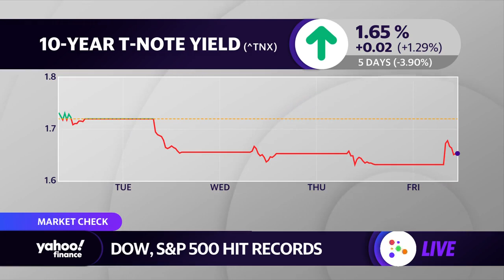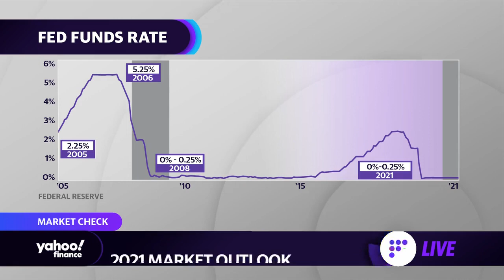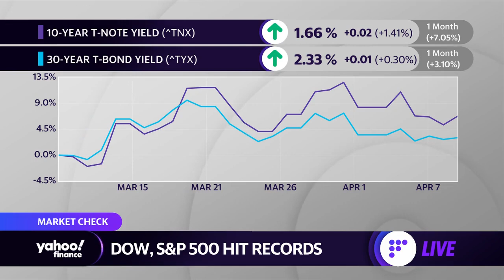The rough asset class this year for investors is going to be bonds: Strategist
Yahoo Finance's  U.S. Bank Wealth Management Senior Investment Strategist Rob Haworth joins Yahoo Finance's Aikiko Fujita and Zack Guzman to discuss inflation and the outlook for markets as the economy opens up,